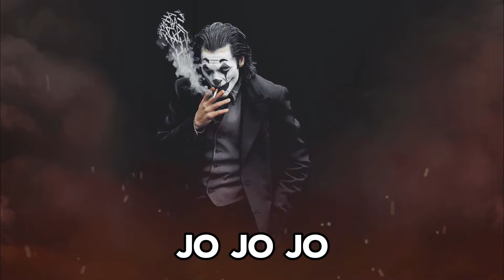Jo Jo Jo Joker | Powerful Action and War Music | Epic Music